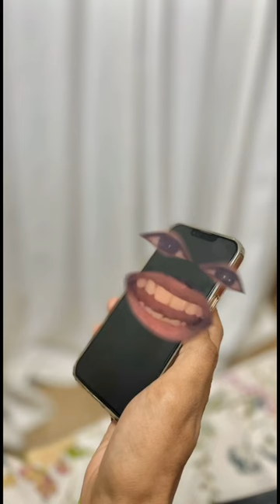Time to throw his phone🙂